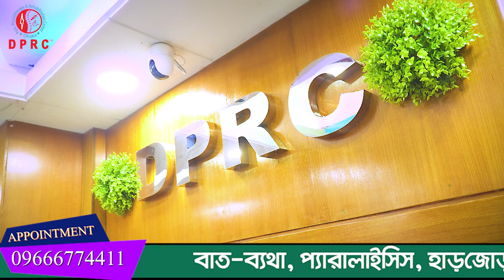আমার PLID হয়েছিলো, এই রোগের যন্ত্রনা যে কি পরিমান তীব্র তা একমাত্র রোগী ই যানে